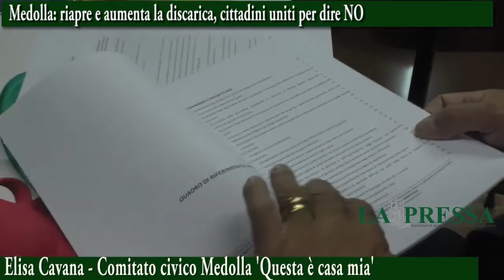Il 2020 in 12 mesi di video-notizie: febbraio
Siamo nel mese del primo caso di positività in provincia e di decessi in regione, ma il mondo sanitario non mostra particolare preoccupazione. "Attenzione si, ma nessun allarme, comprare mascherine ed evitare ristoranti cinesi non ha senso' - ci disse uno dei responsabili del Policlinico. Ma febbraio 2020 ha visto l'addio anche Mirella Freni e, in provincia, l'esplosione del caso sulla riapertura della discarica di Medolla con i comitati dei cittadini pronti a scendere in piazza